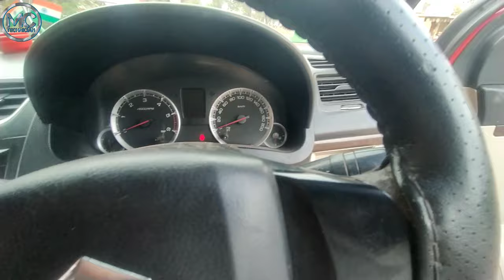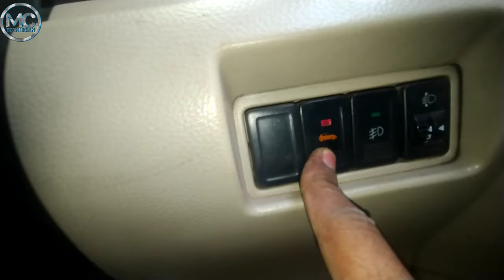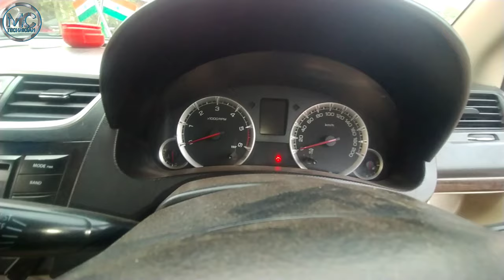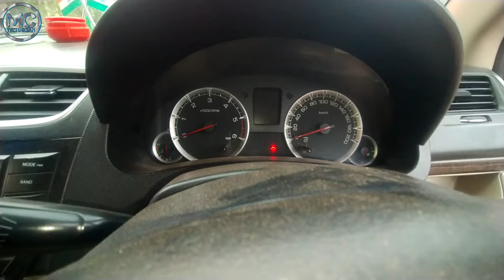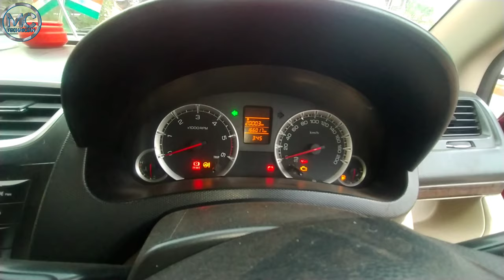maruti Suzuki Swift senter lock sound on off not working